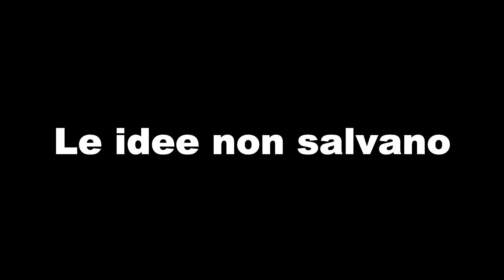Il suo Cuore mi ama adesso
di Paolo Risso
tratto da: "Il Settimanale di Padre Pio"
n.26 del 28 Giugno 2020
PER ABBONARSI:
 C/C postale n°: 70272836
 Intestato a: Ass. Casa Mariana Editrice
 Causale: Per Il Settimanale di Padre Pio - tipo di abbonamento
 Codice IBAN: IT61 S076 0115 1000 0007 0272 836